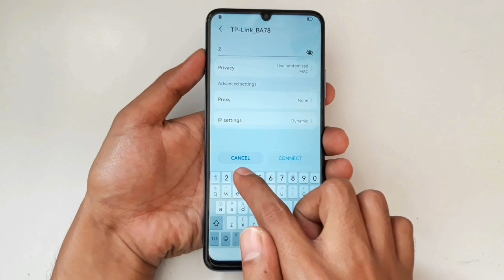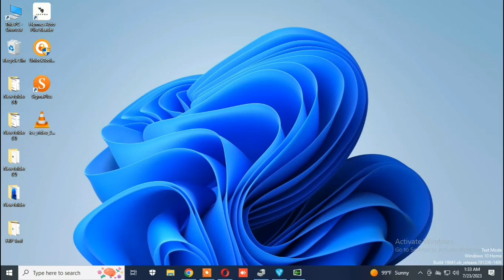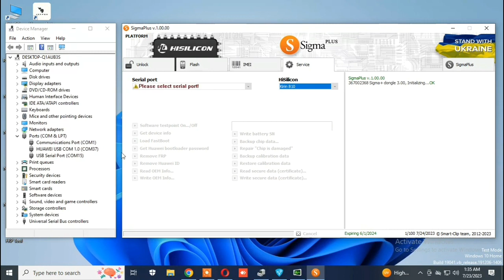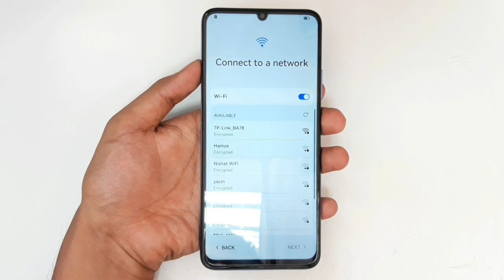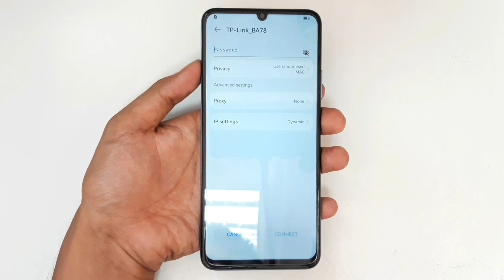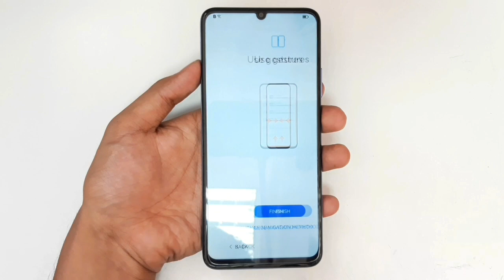Huawei Nova Y70/Y70 Plus/Y8P Huawei ID Remove/Huawei ID Bypass/FRP Bypass/ID Unlock By SigmaPlus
Huawei Nova Y70/Y70 Plus/Y8P Huawei ID Remove/Huawei ID Bypass/FRP Bypass/Huawei ID Unlock By SigmaPlus

Keyboard
Huawei Nova Y70 Huawei ID Unlock
Huawei Nova Y70 Plus Huawei ID Remove
Huawei Nova Y8P Huawei ID Bypass
Huawei Nova Y70 Error writing to serial port
Huawei Nova Y70 Plus ID Remove Error writing to serial port
Huawei Nova Y70 Error writing to serial port solution 2023
Huawei Nova Y70  Kirin 710 Error writing to serial port solution
Huawei MGA-LX9  Kirin 710 Error writing to serial port solution

*❇️Error writing to serial port solution:* Reopen SigmaPlus - Reconnect Phone & Select Kirin 810 Tested Solution 100% Working✅

*Copyright Authorized*
This content is Copyright to FRP Unlock. Legal action will be taken against those who violate the copyright of the following material presented!